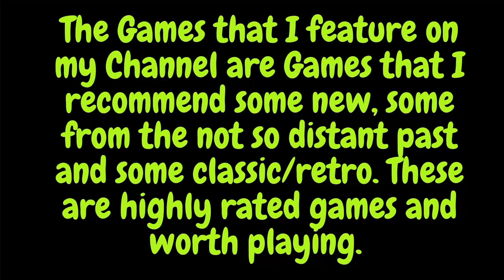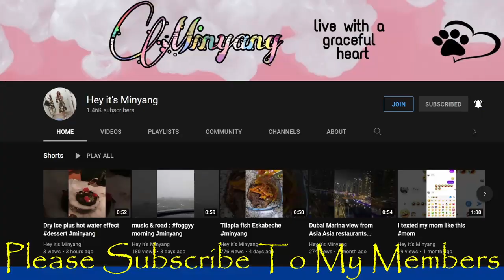Darksiders III - Ending and Epilogue